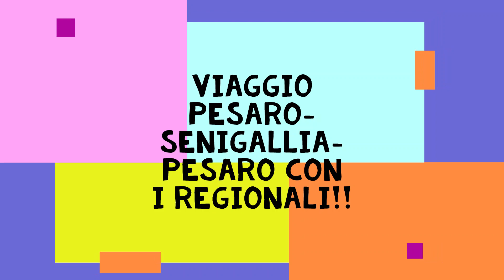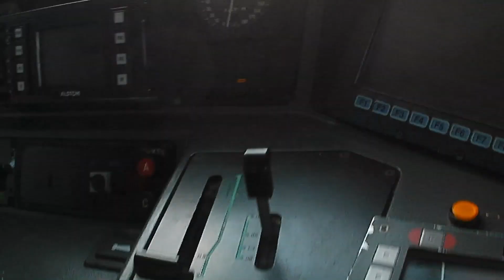Viaggio Pesaro-Senigallia-Pesaro con i regionali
ero con @mattiae464
treni:
Andata: Regionale 3917 Rock
Ritorno: Regionale 4248